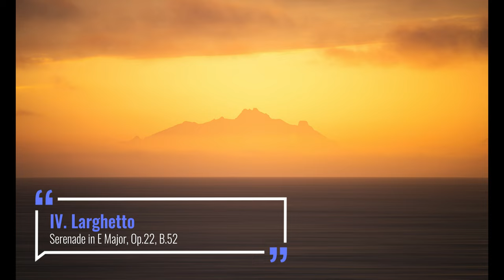ドヴォルザーク：弦楽セレナーデ ホ長調 作品22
00:00  I. Moderato
04:24 II. Tempo di valse
11:10 III. Scherzo: Vivace
16:25 IV. Larghetto
21:55 V. Finale: Allegro vivace

演奏者            London Symphony Orchestra (orchestra)
公開者情報    Club national du disque (Phonothèque de la culture) CND 609, n.d.(ca.1960).
演奏者           Alexander Paris (conductor)
備考               Collection personnelle

「ドヴォルザークの弦楽セレナーデ ホ長調 作品22」とは、チェコの作曲家アントニン・ドヴォルザークが1875年に作曲した弦楽器だけで編成された楽曲です。この作品は、弦楽器のための作品としては非常に有名で、ドヴォルザークの代表作の1つとされています。

「弦楽セレナーデ」と呼ばれるこの曲は、全体を通して音楽的な情熱や美しさ、そしてメロディアスな旋律が印象的です。冒頭のアレグロ・モデラートは明るく優雅な様子を表現しており、その後の続くスケルツォやアンダンテ・コン・モトの楽章では、軽快なリズムや幻想的な旋律が魅力的に描かれています。

また、第4楽章は軽快で陽気なスラヴ舞曲を表現しており、その華やかさや甘美な旋律は聴衆を幸福感に満たします。この作品は、当時のドヴォルザークにとっては商業的な成功を収めることができた作品であり、今日でも世界中で愛される名曲の1つとして演奏がされ続けています。

「ドヴォルザーク：弦楽セレナーデ ホ長調 作品22」は、弦楽器だけで演奏される美しいメロディが光る傑作であり、多くの人々を魅了しています。この作品を聴くことで、ドヴォルザークの音楽的才能や情熱を感じることができます。
Antonín Dvořák, one of the most celebrated composers of the late Romantic period, is widely known for his extraordinary contribution to orchestral music. Among his most famous works is the String Serenade in E major, Op. 22. This serenade is a masterpiece, showcasing his exceptional skill in combining traditional elements with fresh, innovative techniques.

Written in 1875, Dvořák's String Serenade is a seven-movement piece consisting of a string nonet, which includes four violins, two violas, one cello, and double bass. The serenade is a bright, cheerful composition that explores various moods and emotions, weaving a rich tapestry of sound that delights the listener's ear.

The opening movement, Moderato, immediately captures the listener's attention with its dramatic and energetic melody. The second movement, Menuetto, is in the traditional minuet style, featuring a brisk and lively rhythm. The third movement, Scherzo, is a rapid and lively piece that showcases Dvořák's exceptional ability to create complex musical textures.

The fourth movement, Larghetto, is the most serene and contemplative, featuring rich harmonies and a beautiful, melodic violin solo. The fifth movement, Finale, is a vibrant and exuberant composition, expertly blending the previous movements' themes.

Throughout the entire piece, Dvořák displays his mastery of music composition, uniquely balancing melody, harmony, and rhythm to produce a captivating work of art. This piece's influence extends beyond the classical music world, impacting numerous film scores, TV shows, and other popular media.

In conclusion, Dvořák's String Serenade in E major, Op. 22, is a timeless masterpiece that showcases Dvořák's exceptional talent and creativity. Its innovative approach to orchestration and its unique blend of classical sensibilities and Romanticism have established it as a classic piece of music, which continues to captivate and delight audiences to this day.

アントニン・ドヴォルザーク（Antonín Dvořák）の弦楽セレナーデ ホ長調 作品22は、彼の最も愛される室内楽作品の一つであり、弦楽アンサンブルのための美しい音楽です。

以下は、この作品に関する基本的な情報と特徴になります：

1. **作曲の背景**：このセレナーデは1875年に作曲されました。ドヴォルザークはこの頃、多くの他の重要な作品（例えば、交響曲第5番やピアノ三重奏曲第1番など）も書いており、これらの作品は彼の作曲家としての才能を確立する手助けとなりました。

2. **構成**：この作品は以下の5つの楽章からなっています。
   - 第1楽章 モデラート
   - 第2楽章 メヌエット: アレグロ
   - 第3楽章 スケルツォ: ヴィヴァーチェ
   - 第4楽章 ラルゴ
   - 第5楽章 アレグロ・ヴィヴァーチェ

3. **特徴**：このセレナーデは情熱的でありながらも甘美で、典型的なドヴォルザークの旋律とリズムの組み合わせを楽しむことができます。作品全体を通じて、チェコの民謡に影響を受けた旋律やリズムが取り入れられています。

4. **受容**：初演以来、このセレナーデは広く愛されてきました。ドヴォルザーク自身もこの作品を気に入っており、しばしば演奏会で取り上げられる作品となっています。

5. **演奏時間**：約30分

弦楽セレナーデは、ドヴォルザークの作品の中でも特に暖かさと明るさを持ったものとして知られています。これにより、多くのリスナーにとって心地よく、気分を明るくする作品となっています。

1. **作曲の背景と影響**:
    - この時期にドヴォルザークは彼の創作活動が非常に活発でした。彼の作品には、旋律の才能や民謡からの影響が際立っています。このセレナーデもその一例で、チェコの民謡や舞曲の影響を受けています。

2. **楽章の詳細**:
    - **第1楽章**：この楽章はゆったりとしたペースで始まり、ドヴォルザークの典型的な旋律が現れます。楽章全体が穏やかな雰囲気を持ち続ける。
    - **第2楽章**：メヌエットは伝統的な舞曲のフォームに基づいていますが、中央部ではチェコの民謡風の旋律が取り入れられています。
    - **第3楽章**：スケルツォは非常にリズミカルで、舞踏的な要素が前面に出ています。これはドヴォルザークが愛した民族的なリズムの影響を受けています。
    - **第4楽章**：ラルゴはこの作品の中でも最も感動的で瞑想的な部分。深い感情や夢想的なムードが特徴。
    - **第5楽章**：終楽章は元気で活発なムードで、作品全体を締めくくります。

3. **重要性**：
    - ドヴォルザークの室内楽作品の中で、このセレナーデは特に人気があり、しばしばオーケストラのプログラムに取り上げられる。彼の旋律の才能や民謡への愛情、そして楽曲の明るさやアクセシビリティが、多くの聴衆に愛される理由として挙げられます。

4. **推奨の録音**：
    - この作品の解釈は指揮者や演奏団体によって異なりますが、多くの名演奏が録音されています。ネヴィル・マリナーやアカデミー室内楽団、チェコ・フィルハーモニー管弦楽団の演奏などが高く評価されています。

このセレナーデは、ドヴォルザークの音楽が持つ、温かさ、情熱、そして民族的な要素を楽しむ絶好の作品と言えるでしょう。